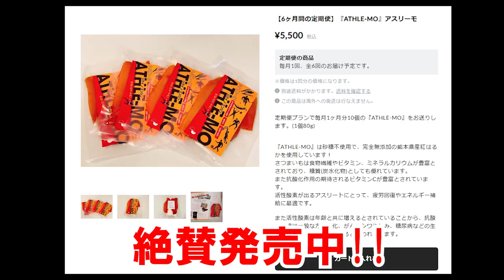【2023年奈良クラブ始動】Jリーガー浅川隼人に密着Vlog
こちらのYouTubeでは日頃、浅川隼人が夢に向かって歩む姿をお届けしていきます。

サッカー選手浅川隼人だけではなく、浅川隼人として夢を追っていく過程を皆さんと一緒に歩めたらと思います。

『夢を追い続けられる環境を作るため』

00:00 あいさつ
01:05 新施設紹介
01:49 練習おわったよ
02:32 練習場近くの風景
02:53 アスリーモのすゝめ
03:05 得点王Ｔシャツできたよ
04:12 普段と違う浅川社長
06:01 仕事終わりに健康ランド
06:33 おやすみ前
07:17 かわいいゆめちゃん
07:26 おまけ
07:31 エンディング